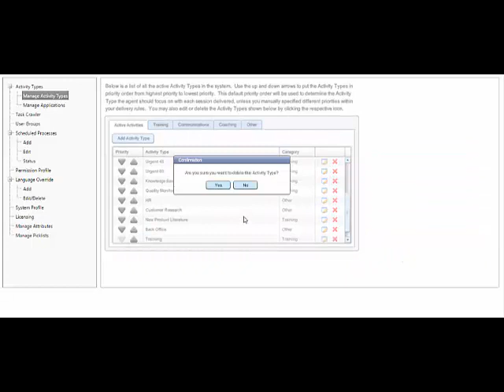Show Me Edit and delte activity type revised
YI Jin Portfolio Used